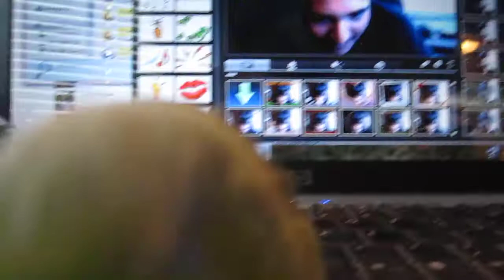Parrotlet Guarding Laptop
My parrotlet Verde guarding the computer from me never the less. lol.